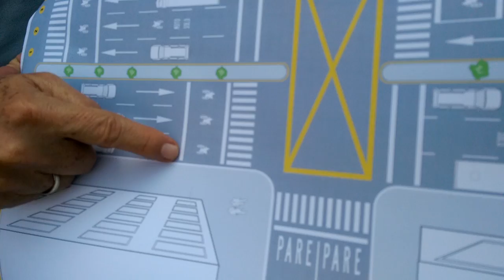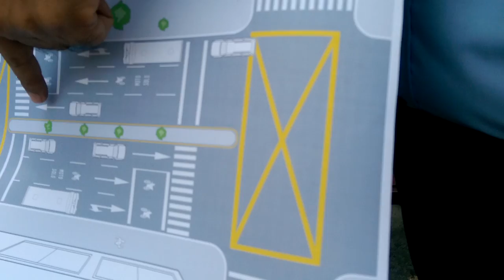IMPACTO Alcalde RODOLFO HERNANDEZ propone Carril Excvlusivo para Motos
01-Alcalde RODOLFO HERNANDEZ- Propone a Motociclistas Transitar por Carril Central plan Piloto Seguridad Cra 27
 02- Los Mototaxista y Piratas son consecuencia del Mal Manejo de Metrolinea,
03- La Inseguridad es Consecuencia de la Corrupción- RODOLFO HERNANDEZ-  No volver a Votar por Politiqueros
04- DEFENSOR- Los Motociclistas, Acogeremos sus Propuestas señor Alcalde. Se Opone a Prohibición de Parrillero